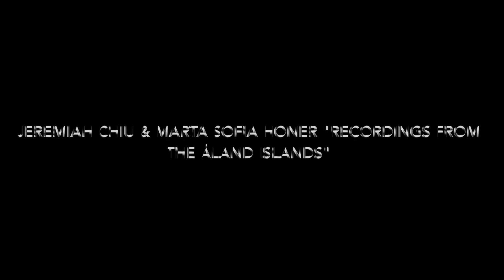Outer Sounds 017 - Interview with Jeremiah Chiu & Marta Sofia Honer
Interview with Jeremiah Chiu & Marta Sofia Honer about their "Recordings from the Åland Islands" LP on International Anthem.